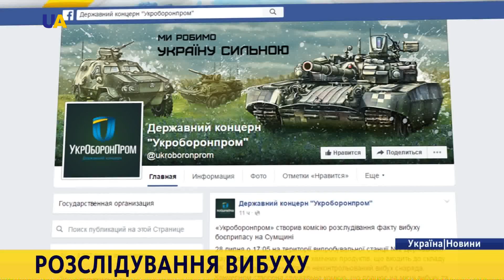Під час вибуху на станції "Укроборонпрому" на Сумщині загинув представник НАТО